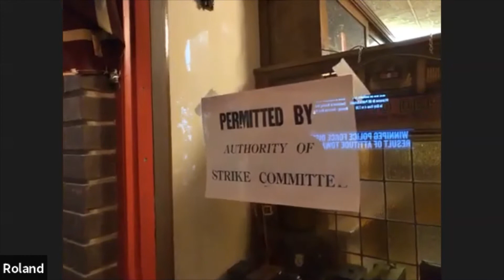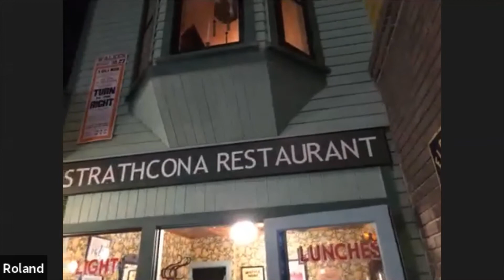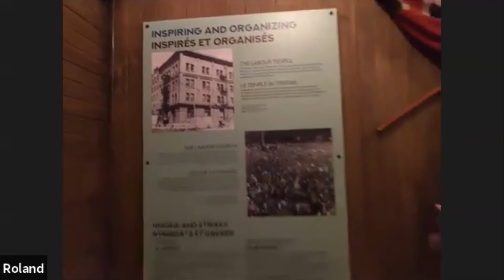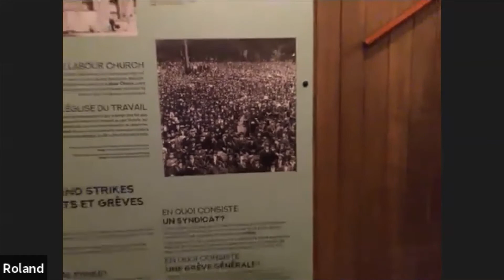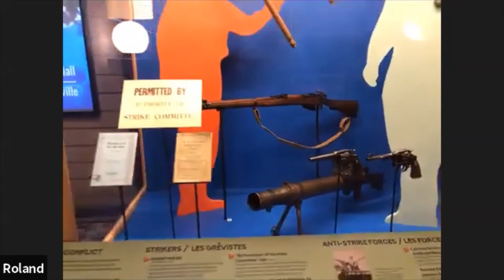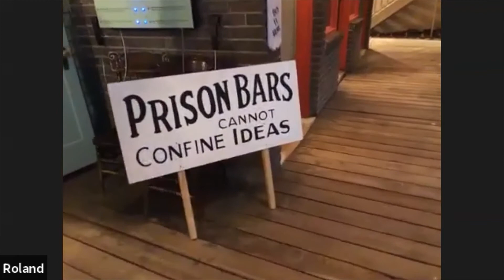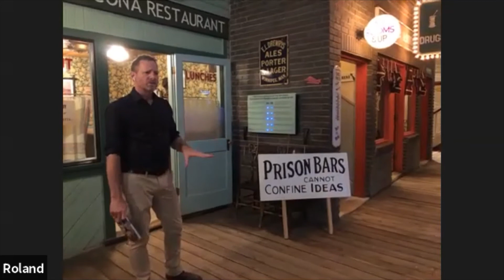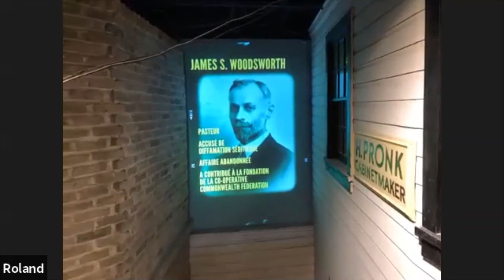Strike 101: A Virtual Tour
Exactly 101 years since the start of the Winnipeg General Strike, Dr. Roland Sawatzky, the Manitoba Museum’s Curator of History, takes us on a virtual tour of the Museum’s Strike 1919: Divided City exhibition. Discover what was happening on the ground in Winnipeg at the time, and how the legacy of the Strike impacts us today.